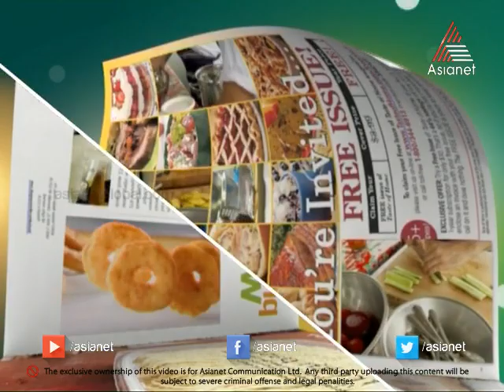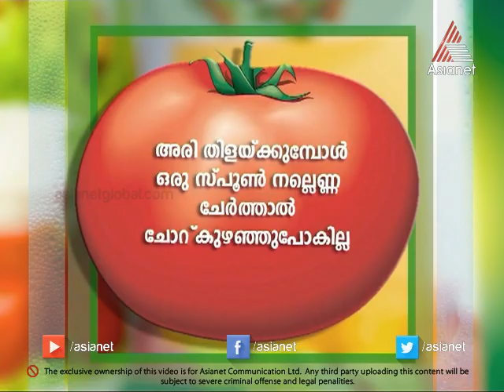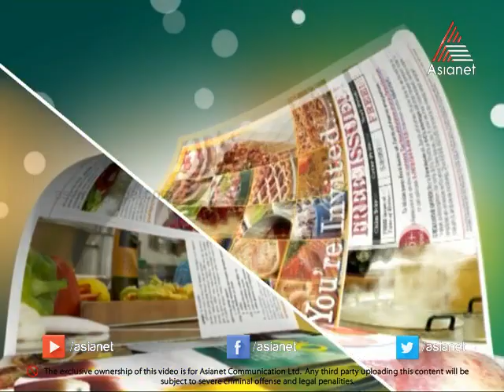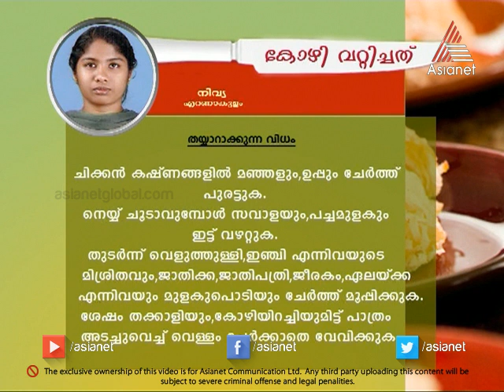Taste Time - Chapati Oats Roll Special 06-05-14